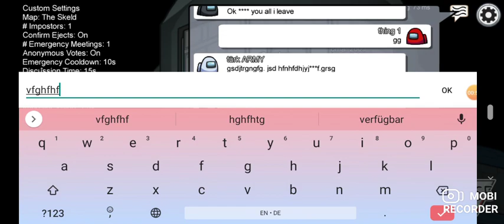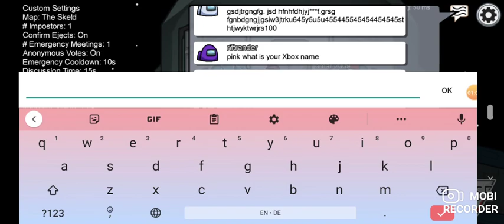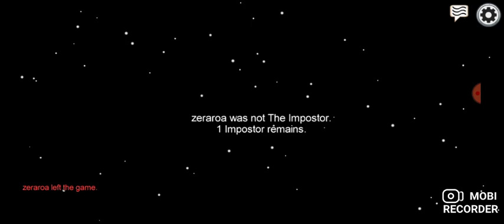15 January 2021